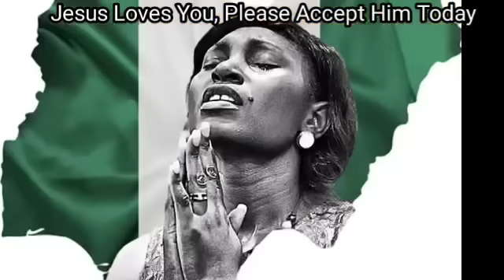SHOCKING!! Buhari personal assistant Lauretta expøses high level of cørruption in the judiciary